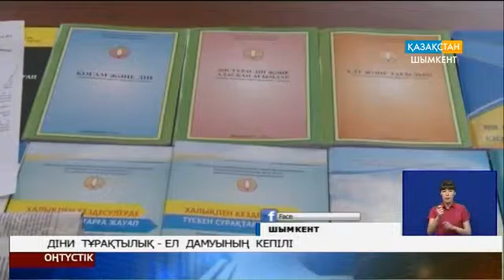Діни тұрақтылық – ел дамуының кепілі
Облысымызда Қазақ хандығының 550 жылдығына орай «Діни тұрақтылық – ел дамуының кепілі» атты республикалық ғылыми-практикалық конференция ұйымдастырылмақ.